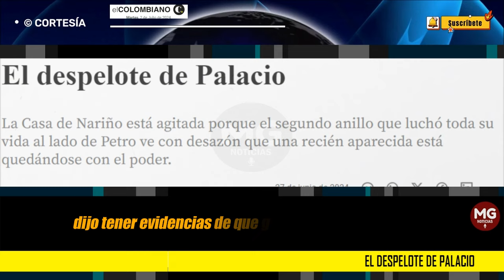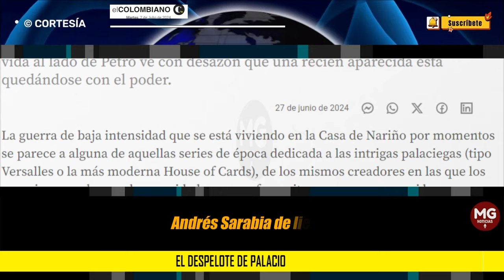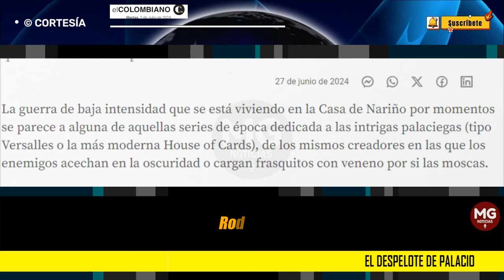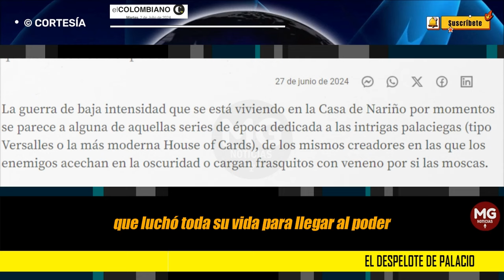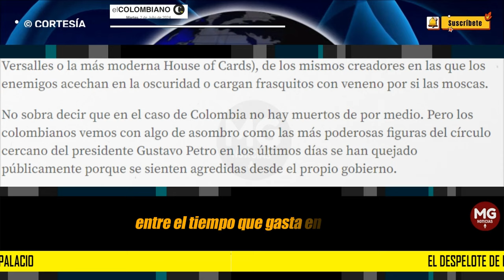EL DESPELOTE DE PALACIO 📢 Editorial El Colombiano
La Casa de Nariño está agitada porque el segundo anillo que luchó toda su vida al lado de Petro ve con desazón que una recién aparecida está quedándose con el poder.